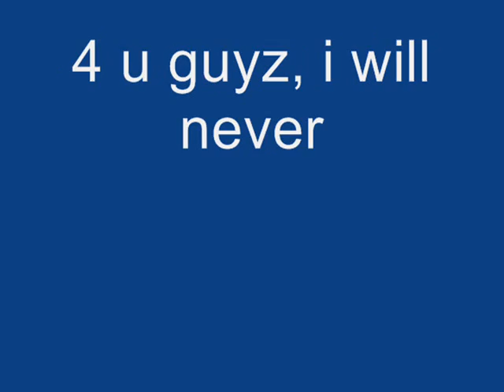LRC-astig 05'-06'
these are some of my pics in high school...